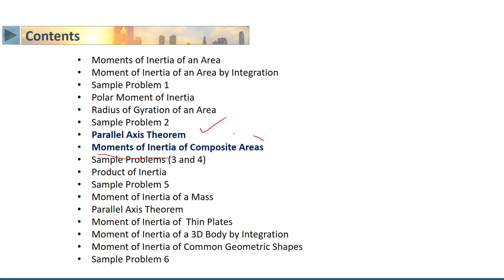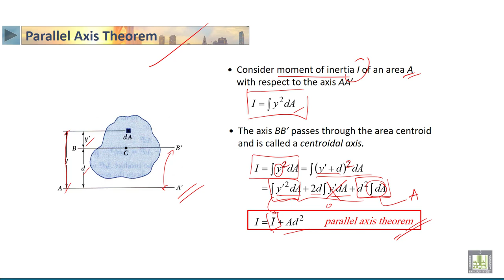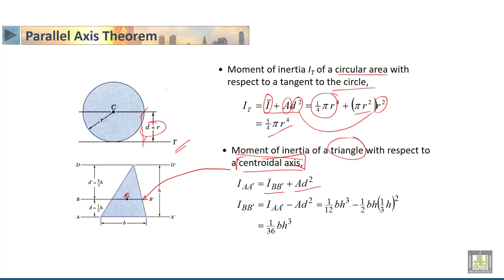STATICS | 6-16 | Parallel Axis Theorem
الدرس 16 : Parallel Axis Theorem